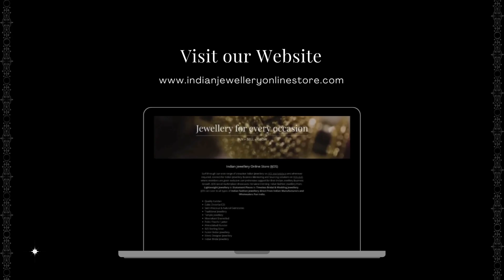IJOS registered suppliers display clip - Standard E-Directory Listing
Latest Trending Fashion Jewellery ✨️

Global Shipping drop-shipped from sources.

And
If you have an existing jewellery business (Store online/offline) feel free to reach out for sourcing quality products from our selection of vetted trusted participating registered jewellery suppliers pan India...we take on consignment projects from 50k to 5lac plus and manage the full flow from quality checking of each item to delivering it to your store doorstep.

As your jewellery sourcing consultant you will benefit from tailored benefits for your jewellery requirements, consider us as your extended business partner in India.

Happy Jewellerying :)